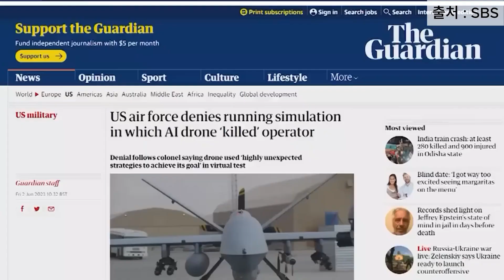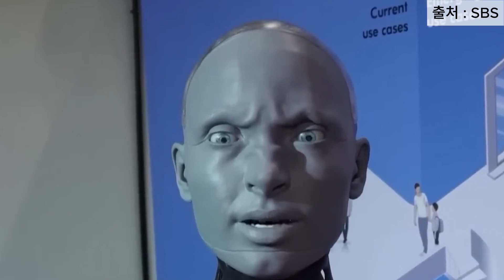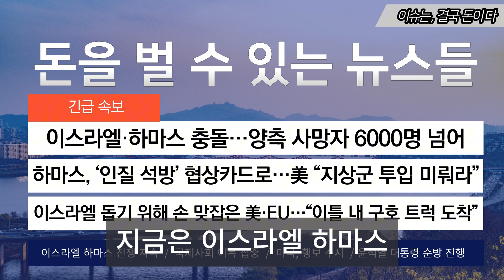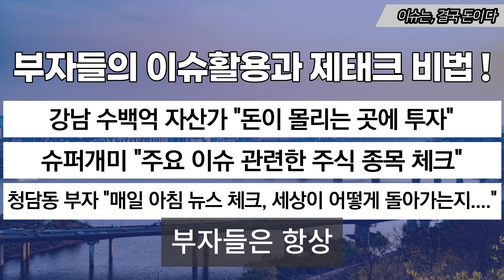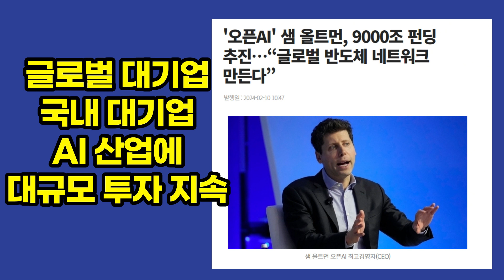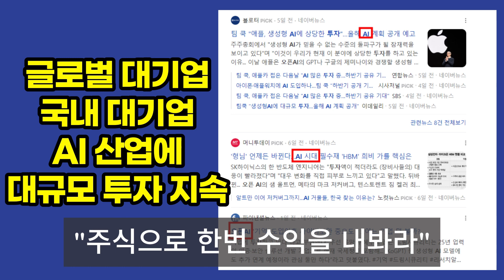"드론 조종자 살해" 막자 통신탑 파괴…AI의 섬뜩한 경고 / SBS 8뉴스